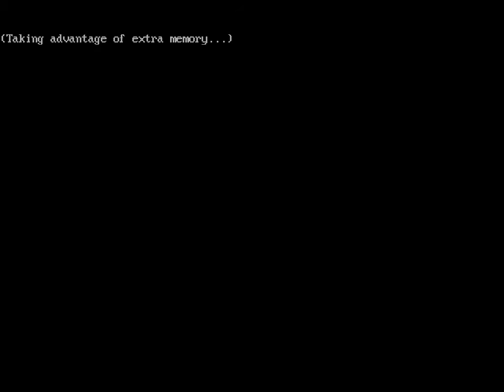Return of the Phantom [Part 1]: Interactive Wikipedia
Return of the Phantom is a game from 1993 that I played in my youth, so I thought I'd take a ride down ol' memory lane and play it with you guys. Twilight Zone crossed with Wikipedia, what could go wrong?